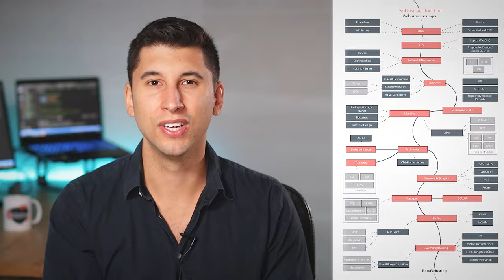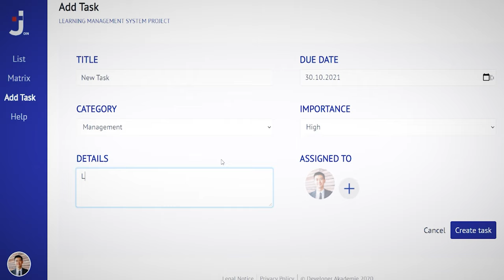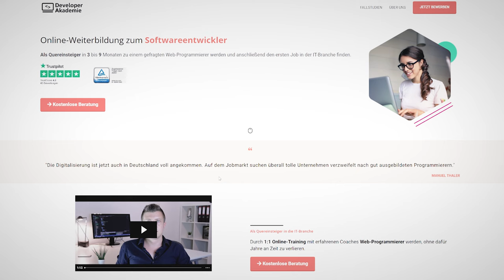Wie sieht die Weiterbildung bei der Developer Akademie aus?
Wir haben viele Rückfragen dazu bekommen, doch einmal mehr über unsere Weiterbildung zu erzählen und dort transparent zu machen, wie wir Quereinsteiger zu Softwareentwicklern machen. Deshalb haben wir dieses Video produziert und zeigen euch einfach mal das Team und was bei uns so passiert.

Die Developer Akademie bildet dich zum Programmierer weiter. Auch wenn du noch NIE eine Zeile Code geschrieben hast, ist es möglich in 3 - 6 Monaten einen gut bezahlten Job zu finden. Dafür musst du NICHT nur programmieren mit Online-Tutorials lernen, sondern einen guten LEBENSLAUF mit vielen verschiedenen Projekten vorweisen. In unserem Programm hast du ständigen Kontakt zu unseren Coaches, Hausaufgaben, Abgabefristen und Projekte aus der Praxis für deinen Lebenslauf.
Am Ende erstellen wir mit dir einen perfekten Lebenslauf und unterstützen dich bei deiner Bewerbung.